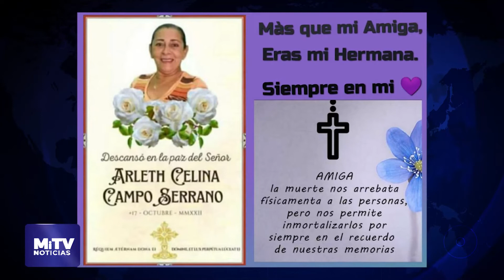FALLECIÓ RECONOCIDA ESTILISTA DE AGUACHICA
MiTvNoticias - Una triste noticia, enlutó a muchos morrocoyeros, durante el pasado fin de semana, el lamentable fallecimiento de la reconocida estilista Arleth Celina Campo Serrano.